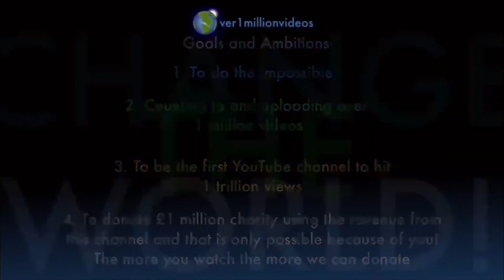Counting to ONE MILLION!!, This is Number 102,112